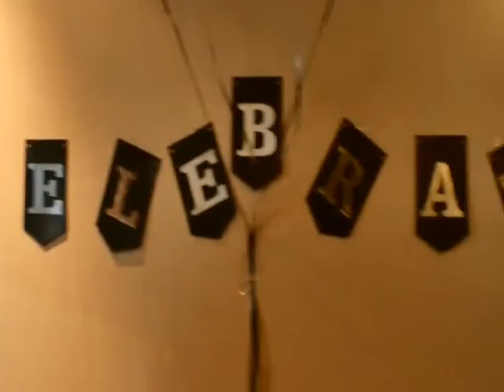Afantasticfreemassage 20 Yr Anniversary Celebration 2020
John White Live Sax Tribute & more.